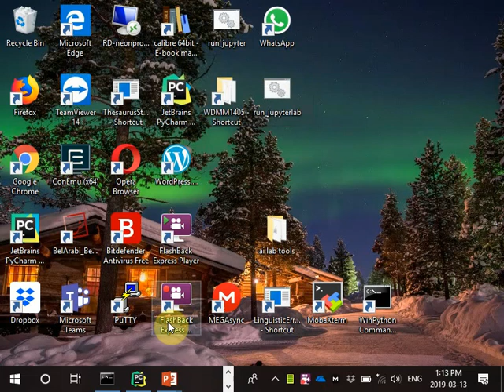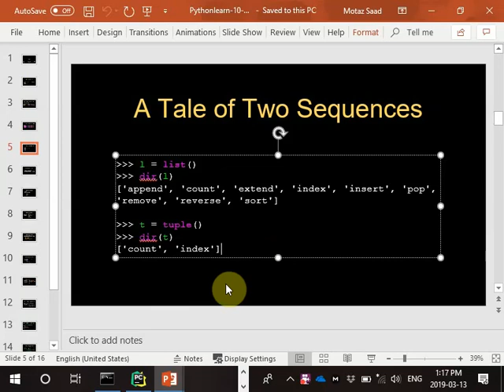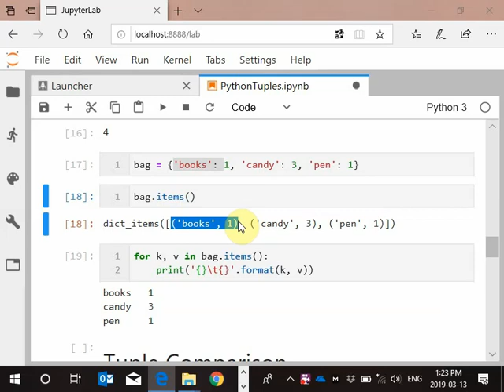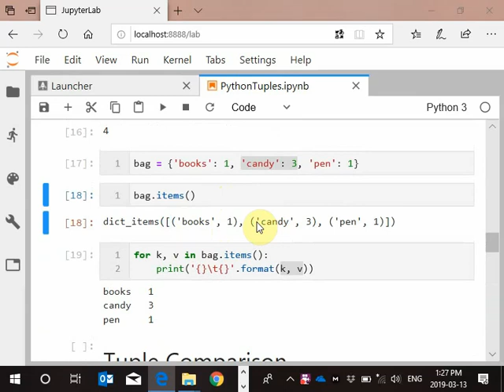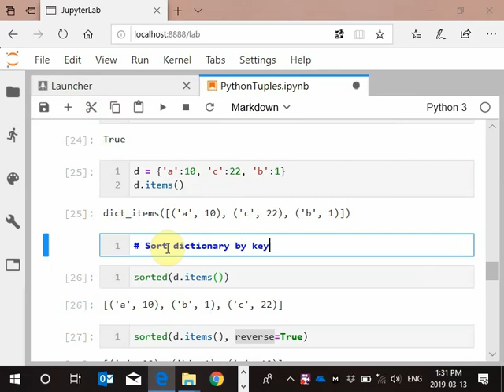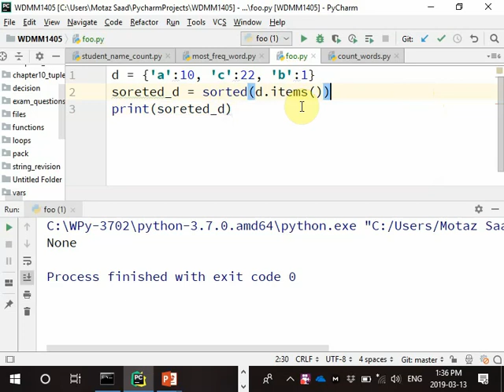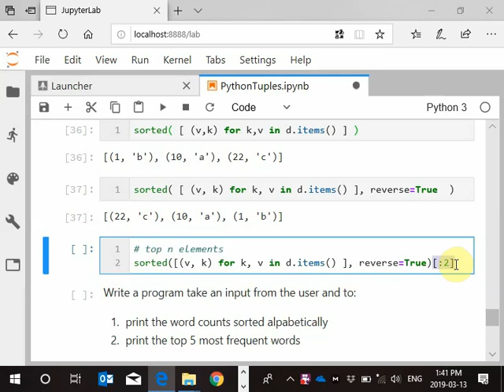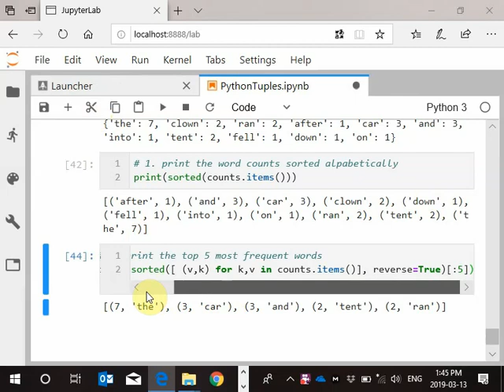23 Python Tuples and Most Frequent N words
wdmm1405
what is Python tuple? what is the difference between tuples and lists?
how to find the most frequent words in a text?
ما هي الصفوف في البايثون؟ ما الفرق بين القوائم والصفوف؟
شرح ايجاد اكثر الكلمات شيوعا في نص ما